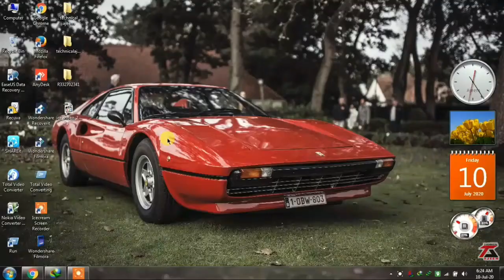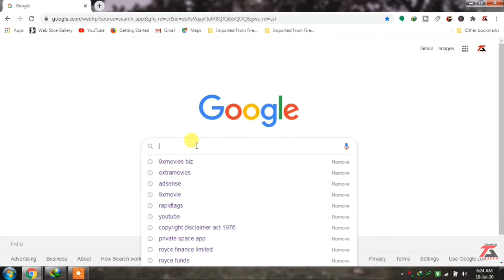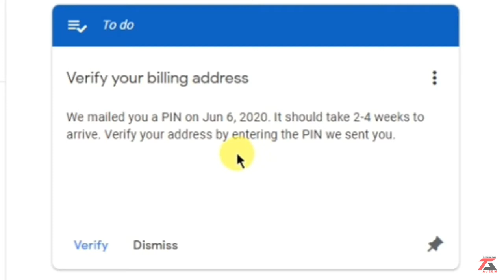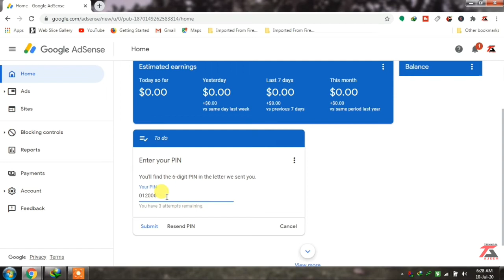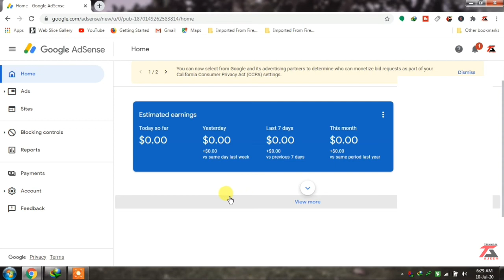Google Adsense Identity Verification | How to Verify Adsense Account After 1 Doller | Hindi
hello doston mera naam hai Ajeem Ahmad aur doston aaj maine is video main maine aapko bataya hai ki yadi aapke account mein ek dollar complete ho chuka hai aur aap ko Apne AdSense account ke liye Google AdSense verification code chahie hota hai to doston usko aapko Kis Tarah Se apply karna hai Google company per Jani Google company se hua AdSense pin mangwane ke liye Ye to Su aaj main aapko pura is video mein bataya hai aur doston video ko pura dekhna theek se samajhna Na Ho ke aapko yah video bahut pasand aaega. Shukriya

adsense for marathi
google adsense gujarati
google adsense for kannada
google employee id card
how to verify admob account
adsense help
government-issued photo id
adsense login
google pay
how to track google adsense pin
google adsense mailing address
pin troubleshooting
adsense cancellation threshold
adsense threshold reached
adsense failed identity verification
uk adsense pin verification
contact google adsense
adsense identity verification troubleshooter
adsense address verification failed
id verification failed google
adsense identity verification failed 2019
google adsense payment verification
google adsense first payment
check the address you entered